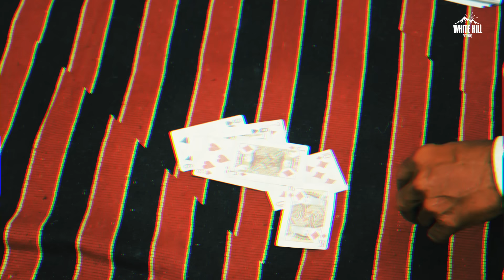DESI HAAN JI (Official Video) Ndee Kundu, Bintu Pabra | KP Kundu | Haryanvi Songs Haryanavi 2021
After the grand success of Dabeya nai karde White hill Dhaakad presents Haryanvi Song Haryanavi 2021 DESI HAAN JI  Sung by Ndee Kundu & Bintu Pabra . Music Given by Bamboo Beats. Lyrics are Penned by Kp Kundu & Bintu Pabra. This Video Directed by MP Sega .

♪Amazon Music
♪Amazon Prime Music

Operator Codes :

● Airtel & Airtel Hellotune Link : Airtel Subscribers to Set as Hello tune Click on Wynk music
Credits :

Lyrics & Composition : KP Kundu & Bintu Pabra
Director : MP Sega
Video : Sega Productions
Dop : Kehar Randhawa
Artist Management : We Digital
Publicity Designs : MP Sega Designs
Visuals - Pankaj Shah
Di : Sahil Patter
Stills - Harsimran Singh
Makeup & Hair - Rajan Sheela, Akhil
Making - Yogi Patter
Production - Aman Gill
Spcl. Thanks - Vikrant Kundu, Sunil Kundu , Krishan Kundu , Monu Matthi, Gheenu & Rakesh Panjetha
Social Media Promotions : HOT (Hub Of Talent)
Reels Promotion: Reels Factory
Produced By : Gunbir Singh Sidhu & Manmord Sidhu

Lyrics :

Bujurgaan ki pagdi ka raakhe sda maan chore
Kadmaan ke niche chode jeet ke nishan chore
Khetaan aali makkiyan te mile protein
Hoye gaam aali maatiyan main khel ke jawan chore
Modify buggiyan ke tyre dekhle
Follow kare seh re tera sehar dekhle
Chaale nila nila paani aasmaan barga
Jo jaave pabra kinala main ko nehar dekhle
Karein kehar dekhle chore kurte pajame main
Laage jehar dekhle chore kurte pajame main
Kaat te farari nahi se
Desi haan ji desi haan ji isme lakona ke
Khun main gadari nahi seh

Pakki dor mahri re iradyan ki hove
Jade aachi dekhbhal re auladaan ki hove
Sir pe haan taaj ki jyun saje khandve
Judgean bargi re dhaak mahre dadyan ki hove
Thanyaan te bhi bhaad gaam aala chautra
Jade chote badde role niptaye jaave seh
Karein dudh ka re dudh karein paani ka paani
Maarpeet ni juban te manaye jaavein seh
Haansi mat kare kille maaru dekh ke
Neet digdi na hussan bajaru dekh ke
Are yaariyan main himmat se jaan den ki
Vo raakhe yaar ni jo aaya karein daaru dekh ke
Thande thik maade hoye taate nakhro
Baad main sambhale konya jaate nakhro
36 tyre chaale mere taai aalyan ke
Dekh le videshaan main bhi khaate nakhro
Chaate nakhro maahre tyoor madhumakkhiyan ke
Kai khub jale kai fan se tarrakiyan ke
Nonsense kehve the jo kp bintu ne
Laage puri jaankari nahi se

Kushti ke bane se akhade khet main
Laagte ni gabru jawaan ped pe
Kabaddi aale khel main bhi chod raakhi chaap
Laage swa swa laakh kalli kalli raid pe
Shuru te shokeen chore baldaan ki daud ke
Chache tau mere se shokeen nile ford ke
Kaadh de se aankh hojya band bolti
Tikjyaa se godde bade bade landlord ke
Gun koni gopiye ka hove khudka
Faslaan ki gel mahra saath dhurka
Videshan tak jaave mahri fasla ke beej
Dekh padya padchatte main stock gudd ka
Sukhi kade muh te na jabahi aayi seh
Kadhoniyan ke dudh ki malaie khayi seh
Duniya ne padhke ne thai hai kalam
Aree jade mere gaanya ne tabahi thai seh
Haai faai seh aade buddhe bhi makholiye
Desi saare paave chahe kitte bhi tun tohle
Chodde paani aali baari nahi seh